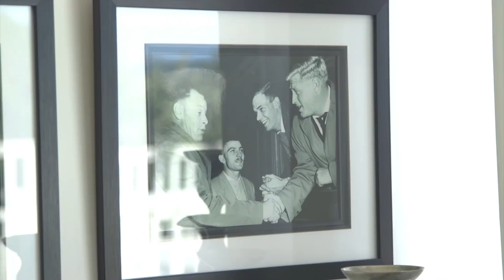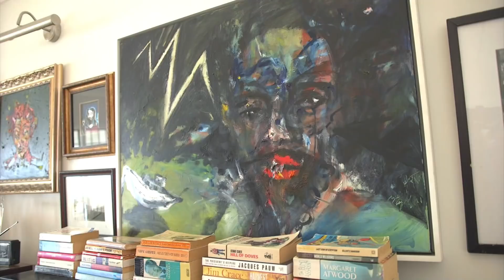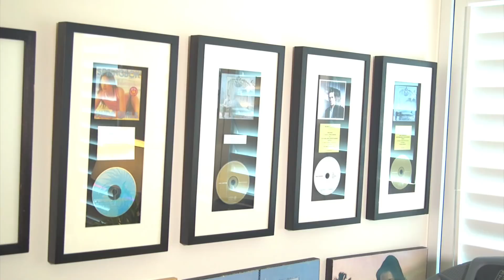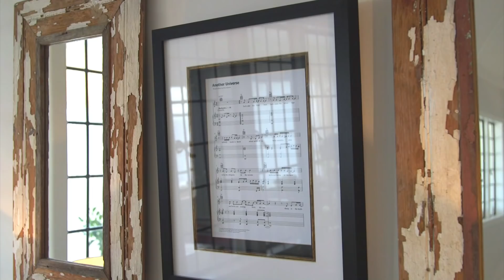At home with Arno Carstens | FULL FEATURE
To the music world, Arno Carstens is the voice of one of our all time greatest rock-bands. To his son, Hayden, he’s just dad. So we took a day to see him in that role – as a father who simply happens to do this other thing called rock ‘n roll - on the side.